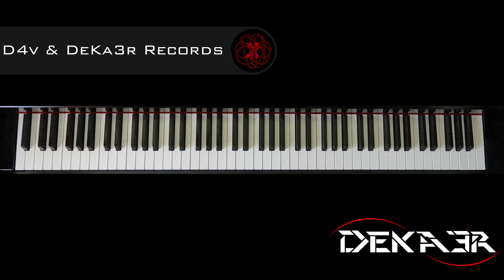🔴 IRL 🎹 EJERCICIOS para PIANO - FA sostenido Mayor - ESCALAS DOBLES en TERCERAS - 1974